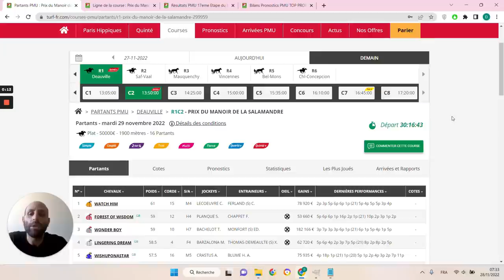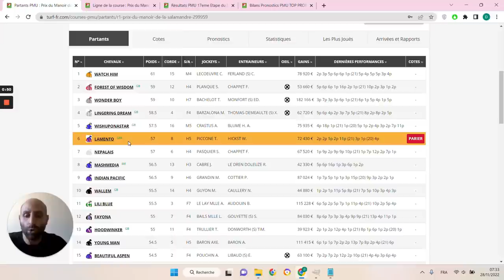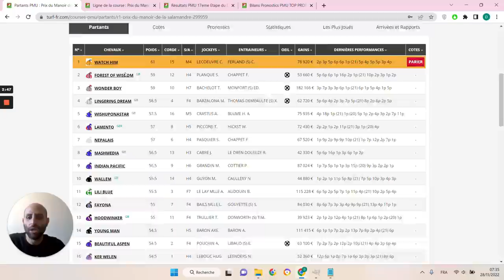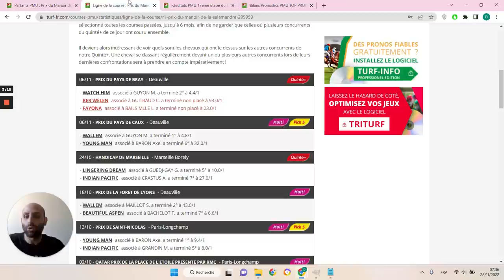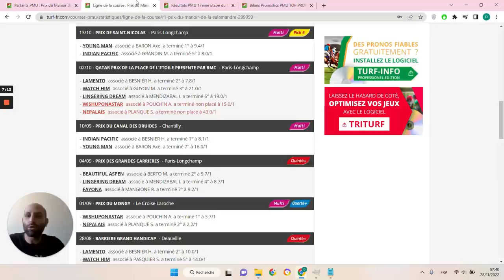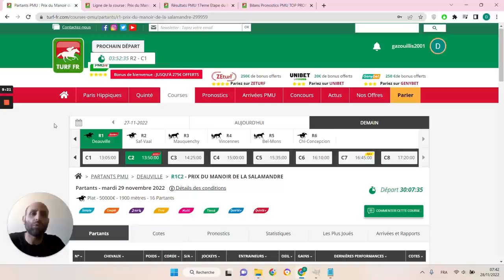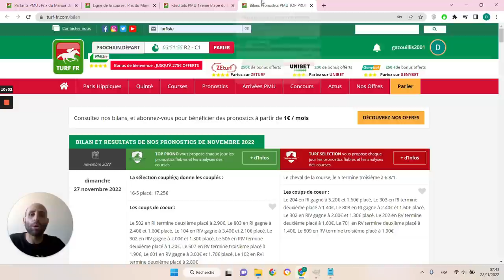PRONOSTICS PMU GRATUIT DE LA MINUTE QUINTE+ DU JOUR MARDI 29 NOVEMBRE 2022 #299959